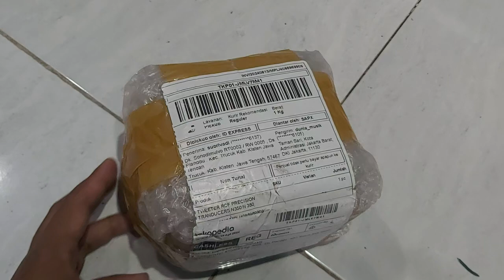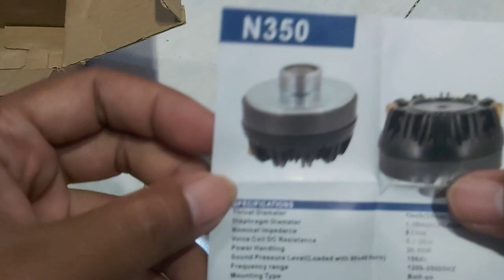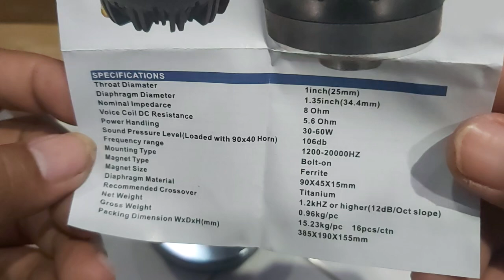Unboxing & Review Tweeter RCF N350 , murah 100rbuan kualitas josss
Unboxing & Review Tweeter RCF N350 , murah 100rbuan kualitas josss.  Rekomendasi toko termurah dan aman belinya disini :